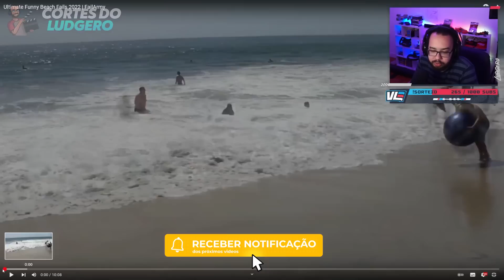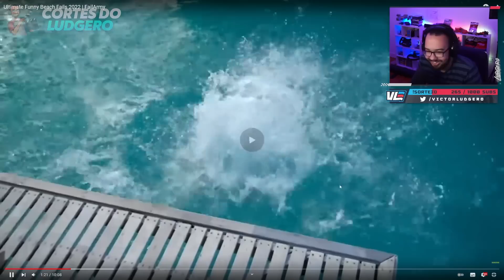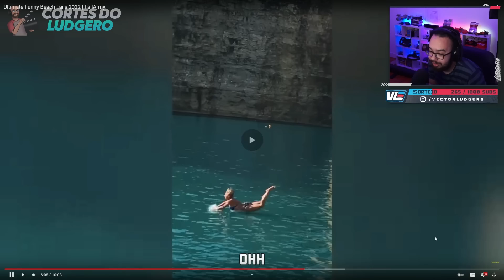LUDGERO REAGE AOS FAILS NAS PRAIAS - Cortes do Ludgero